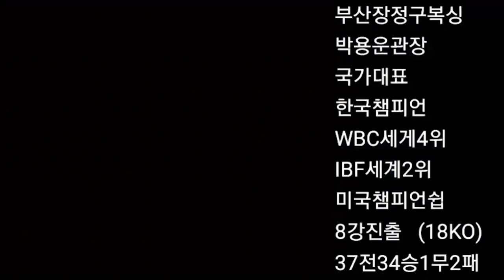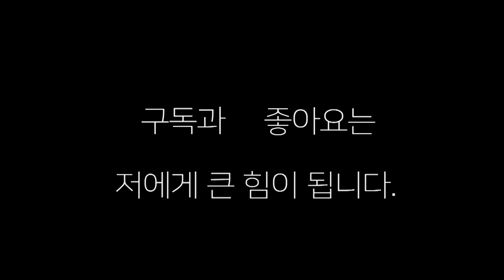불도저 처럼 밀어라 김영걸(반송장정구)대 강경욱(WS) KBM한국 밴텀급 타이틀 매치 오픈 게임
한국 밴텀급 타이틀 매치 오픈게임으로 벌어진 김영걸 대 강경욱의 4라운드 경기 영상